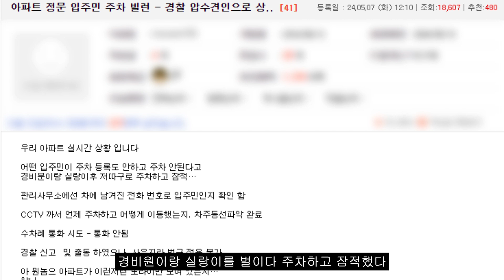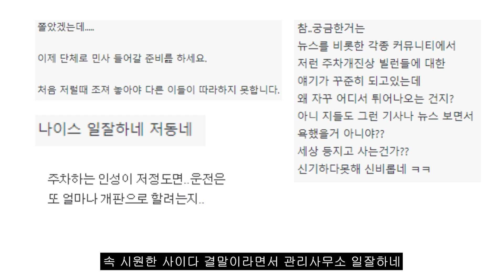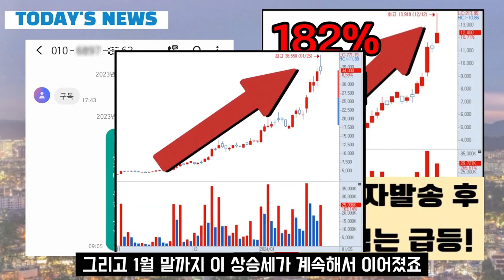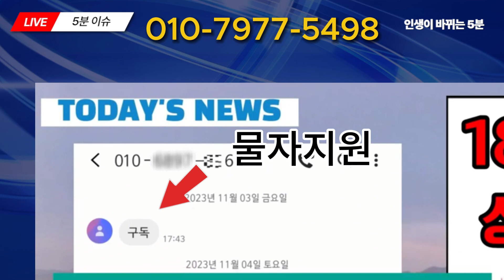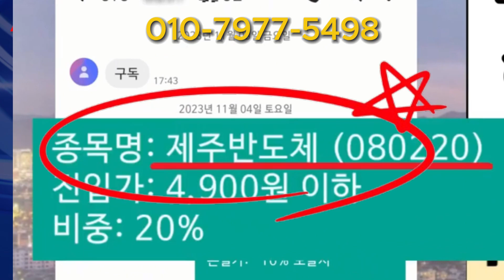[자막뉴스] 최악의 "주차빌런 차량 견인됐다!" '사이다 결말' 에 환호!